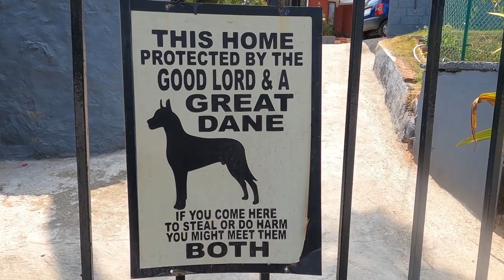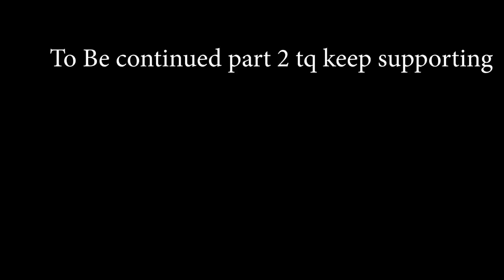Trivandrum Great Dane kennel | Danes are dangerous ? | Travancore Danes | Quality Great danes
kennel adress and cont .
Travancore Danes.
 Vattiyoorkavu, trivandrum.

dogsales
dogsales in chennai
dog sales in madurai
dog sales in vellore
dog sales in salem
dog sales in kaniyakumari
dog sales in nagercoil
dog sales in marthandam
dog sales in  thirunelveli
dog sales in  Thothuludi
dog sales in kanchipuram
Puppysales
puppy sales in nagercoil
puppy sales in chennai
puppy sales in madurai
puppy sales in ramnathapuran
puppy sales in Tamilnadu
puppy sales in karnataka
puppy sales in Thothukudi
puppy sales in sreevalputhur
puppy sales in kaniyakumari
puppy sales in marthandam
puppy sales in kerla
puppy sales in thrissur
puppy sales in kollam
puppy sales in tvm
Dog for sales tirupur | delivery available | in coimbatore | dog kennel | All puppy's 🐶 available
dog for sales
puppys price list
dog kennel in tamilnadu
dog video
puppys video
dog sale in kerala
dog sale in chennai
pet market in chennai
fish market
pallavaram sandai
sunday market
pets video
dog market
trichy pon malai sandai
dog sales
nanga romba busy
naga romba busy
naanga romba busy
nrb dog sale in tamil
rambo
dog
dog sales in tamil
dog tamil
dog for sales
puppies sales
wholesale puppies
chennai dog kennel
dog breeding in chennai
dog wholesale in chennai
puppy sale
moolakadai kennels
gv pets
gv kennel
dog wholesale dealer
pets delaer in chennai
dog kennels in chennai
dog breeds
dog breeding
beagle
golden retriever
labrador retriever
pet videos
pet sales in chennai
wholesale puppy
puppy price list
cute puppy video
dog market
pet shop in chennai
pet shop
pets market
dog price list
jeeva pets
dog sales
dog for sales
puppys price list
kennel in tamilnadu
buy dogs in india
dog video
puppys video
per market chennai
sunday market
pets video
trichy ponmalai sandai
dog market
great dane
dog sales in coimbatore
dog
jaffer explores
tamil